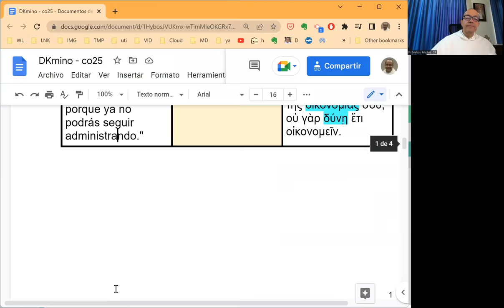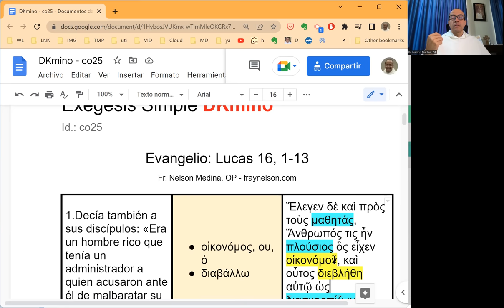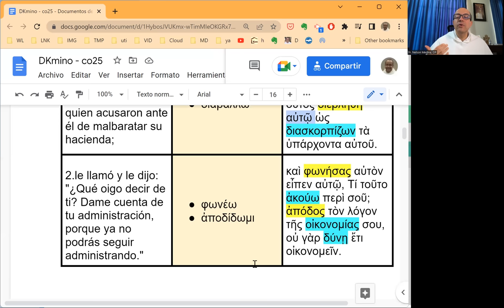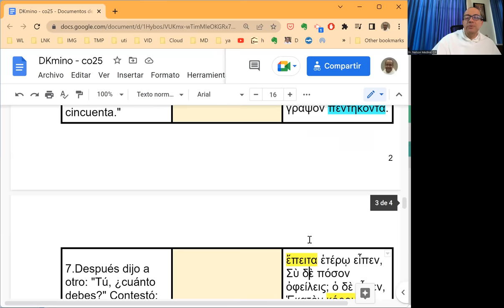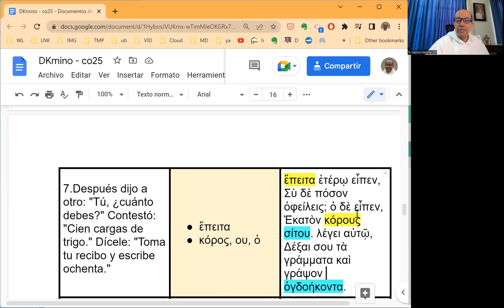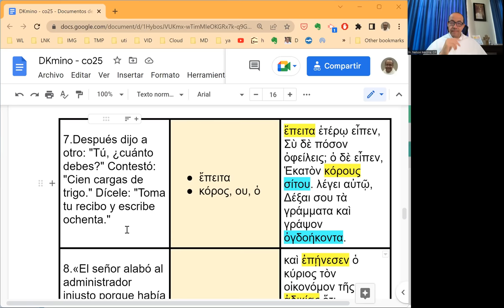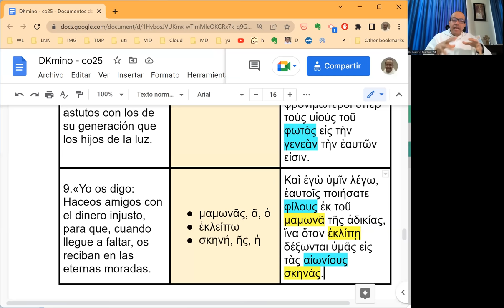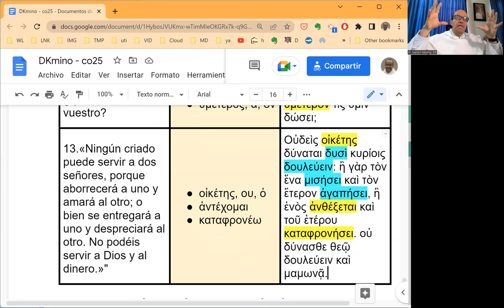[074] Exégesis Simple para el Domingo XXV del Tiempo Ordinario, ciclo C (DKmino 074)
* Un estudio sencillo del vocabulario, las características principales y el mensaje del Evangelio del Domingo XXV  del Tiempo Ordinario, ciclo C: Lucas 16, 1-13.